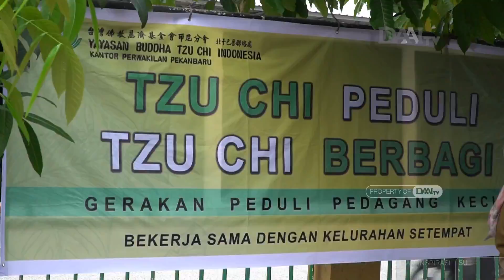Pembagian Nasi Cinta Kasih | Tzu Chi Peduli, Tzu Chi Berbagi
Program "Tzu Chi Peduli, Tzu Chi Berbagi" yang telah diselenggarakan di beberapa kota di Indonesia, kini hadir di Kota Pekanbaru. Gerakan kepedulian untuk membantu pelaku UMKM ini menggandeng beberapa pemerintah setempat dalam pelaksanaannya. Selama sepuluh hari setiap senin hingga jumat mulai 20 september hingga 1 oktober 2021, sebanyak 100 kotak makanan vegetarian dibagikan setiap harinya dengan total sebanyak 1000 kotak.